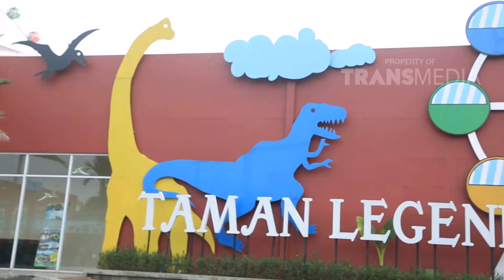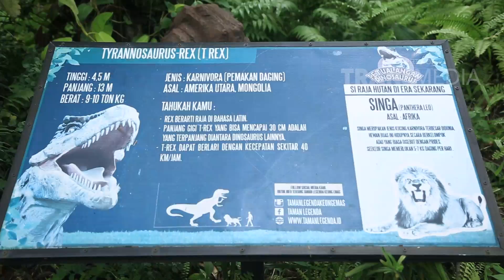IBU PINTAR - Seruu ! Ngajak Bermain Anak Di Wahana Dinosaurus (12/5/18) Part 1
IBU PINTAR
TAYANG SETIAP SABTU PUKUL 11.00 WIB